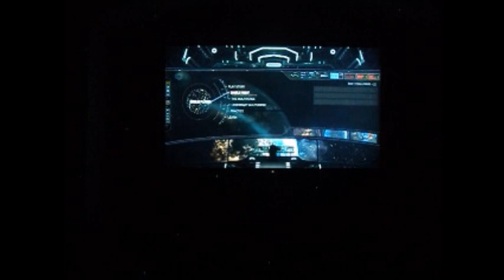I Stand and Fight Injustice 2 [Selina Wants Kent's Helmet]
I think Selina is quite intrigued by that helmet. I won't blame her for wanting to take it for herself. She is a thief after all.